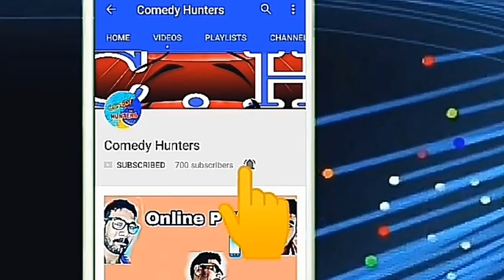Alvida Dost 2 - by comedy hunters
comedy hunters